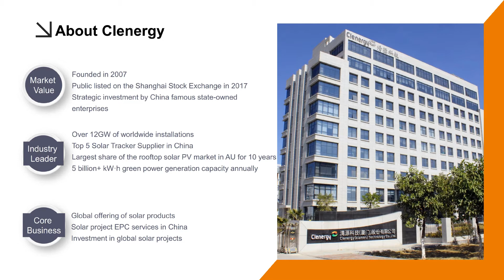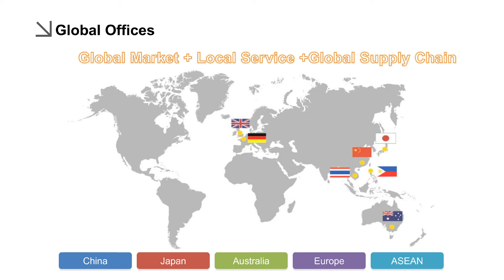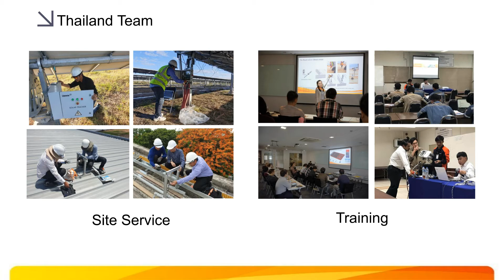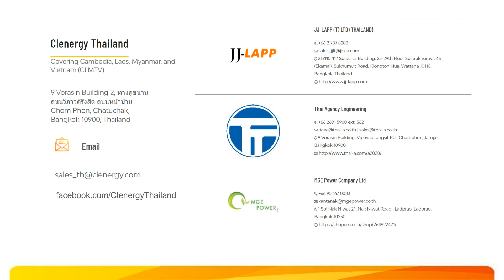Clenergy and our Thailand Division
Clenergy a Sino-Australian RenewableEnergy manufacturer with our regional offices in Bangkok, Yokohama, Melbourne, Hamburg and Singapore.

Watch this Webinar and learn more about us.